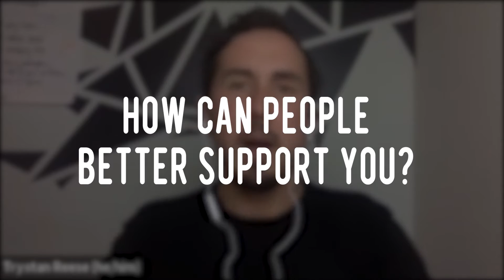Racial Justice In The Trans Community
Virtual Event • Learn how to be an ally to our Transgender humans.

Online and in-person, trans people of color are asking for bolder acts of solidarity from the rest of the trans community and beyond. But what does that really mean? What does anti-racism look like for white trans folks, and what does it mean to ask for solidarity as a trans person of color?

Join trans leaders across racial identities - moderator Trystan Reece (@biffandi) and panelists Devin-Norelle (@steroidbeyonce), Jari Jones (@iamjarijones), and Samy Nour Younes Figaredo (@samyfigs) - as they discuss how to transform today's trans community into one of bold action for anti-racism.